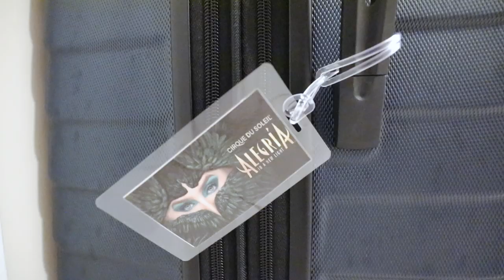Welcome to Gatineau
We packed all our things in Montreal and took down Alegria's Big Top and moved everything to Gatineau.

This is the all new Alegria Premier in a new city - Enjoy!